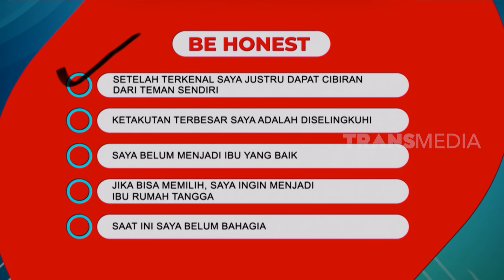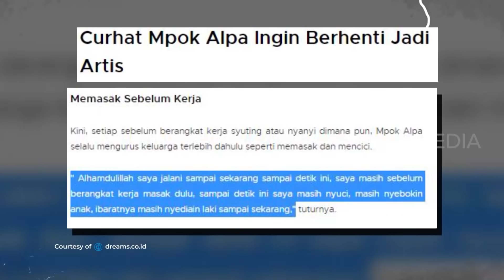Mpok Alpa Sempat Ingin Berhenti Jadi Artis, Ini Alasannya | OOTD (14/12/20) Part 3